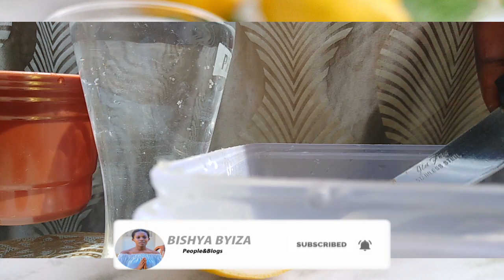BYINSHI BITANGAJE UTARUZI KU MUMARO W`AMAZI ARIMO INDIMU|| WARUZIKO AVURA STRESS